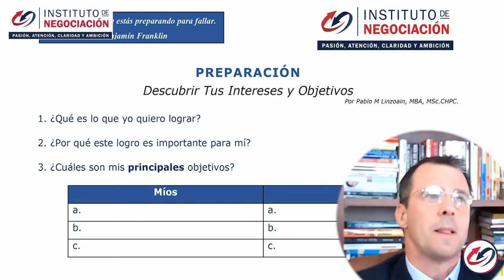🤫LO QUE LOS BANCOS NO QUIEREN QUE SEPAS +Todo sobre las deudas cómo y cuando negociar con los bancos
👉🏻 El destacado experto internacional en negociación, Pablo M. Linzoain, muestra 🤫LO QUE LOS BANCOS NO QUIEREN QUE SEPAS +Todo sobre las deudas cómo y cuando negociar con los bancos

Obtené tu copia de mi libro